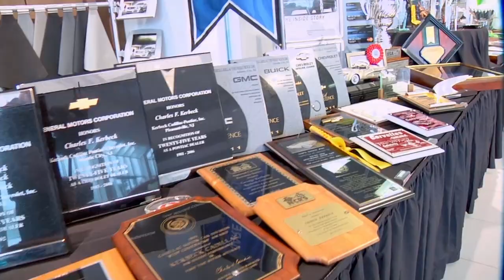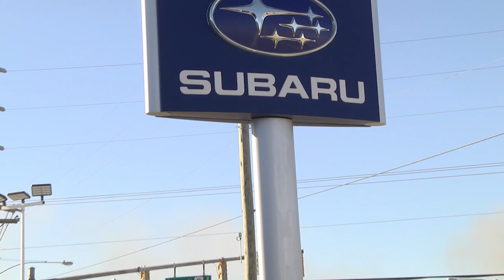The Kerbeck Show 06/01/19